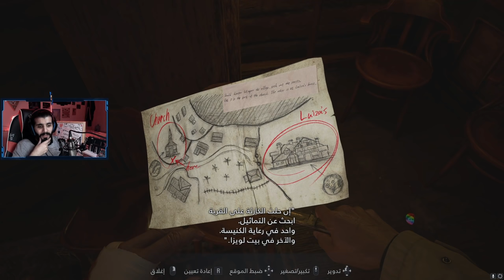ريزدنت ايفل 8 | القرية الملعونة 🔥 (مترجم) #1 Resident Evil 8 2K 60FPS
●▬▬▬▬▬▬▬▬▬التواص الاجتماعي ▬▬▬▬▬▬▬▬▬●

●▬▬▬▬▬▬▬▬▬ موصفات جهازي ▬▬▬▬▬▬▬▬▬●--
 معداتي :
موصفات الجهاز كاملة :
CPU ⇨ i9-9900K
زاك بونش , zack ponch , ريزدنت ايفل , القرية الملعونة ,  الشر المقيم , Resident Evil,  village